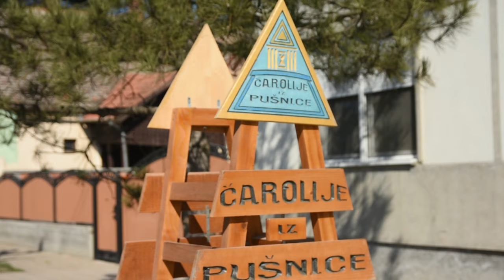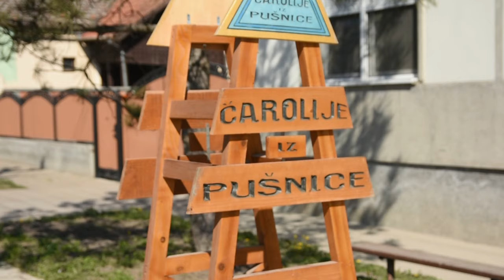BOLJE NE MOŽE!!! Sremski kulen - "Čarolije iz pušnice", Kuzmin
Zbog čega su mesni delikatesi jedne sremske porodice sve traženiji?
Sagovornik: Srđan Erak - “Čarolije iz pušnice”, Kuzmin
Facebook: Farma emisija o poljoprivredi